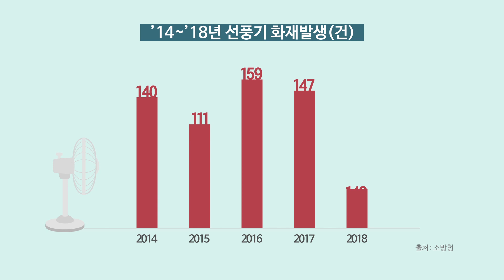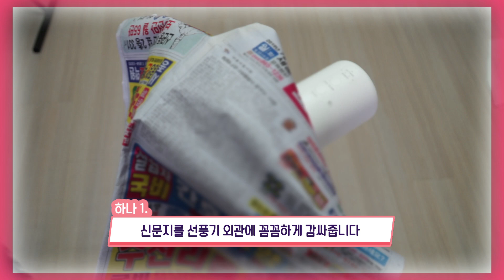여름철 시한폭탄, 당신의 집에 있는 ‘그것’?!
지난 5년 동안 여름(6 ~8월)에 발생한 화재사고가 무려 705건!
재산 손실은 물론 인명 피해까지 발생시키는
여름철 선풍기 화재사고!
그런데 선풍기 청소만 잘해도 화재를 예방할 수 있다?

여름철 잘 쓰던 선풍기에 불이 난 이유는 무엇일까요?
소방청이 알려주는 선풍기 화재 원인과 예방법,
에디터가 알려주는 꿀팁까지!

정말이지(easy)를 통해 번거로운 선풍기 청소 쉽게 하는 방법은 물론
화재도 시원하게 예방하세요~